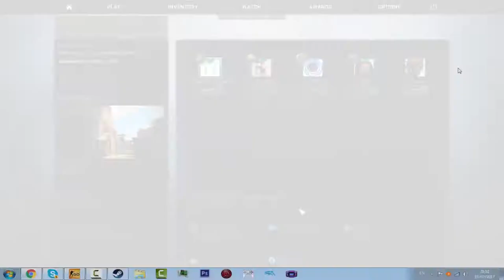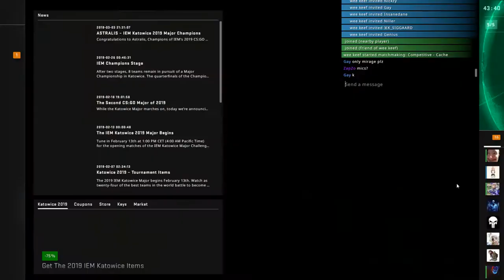THE KIDS ARE BACK!! | CSGO Funny Moments #19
We are back after 2.5 years, with some fuckin bangers